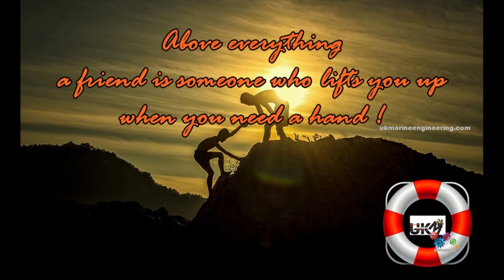Friendship day 2018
Friends do matter